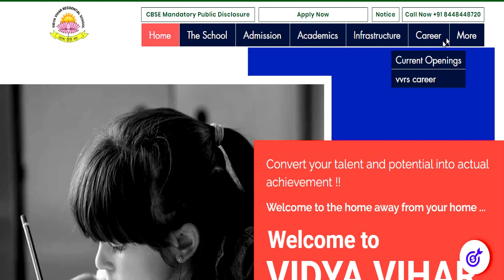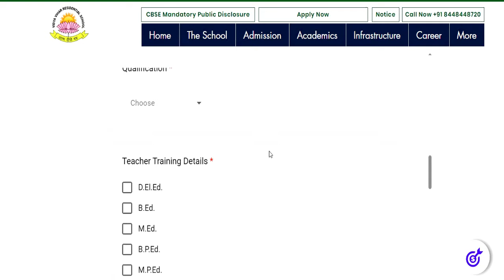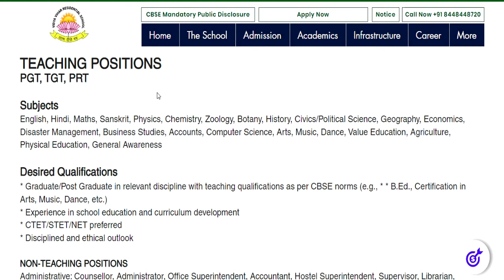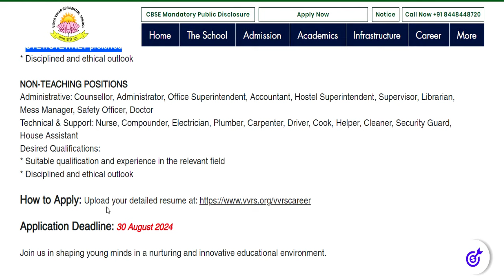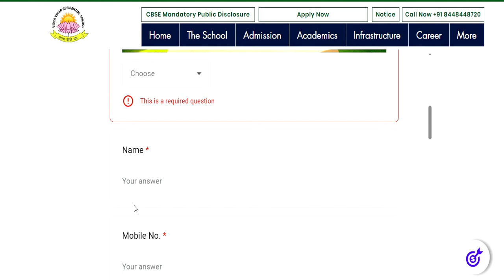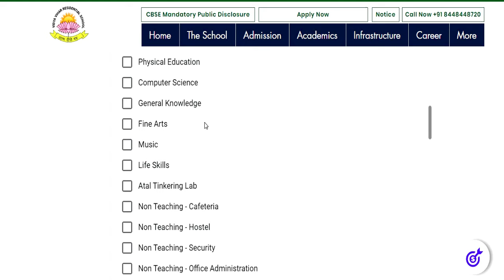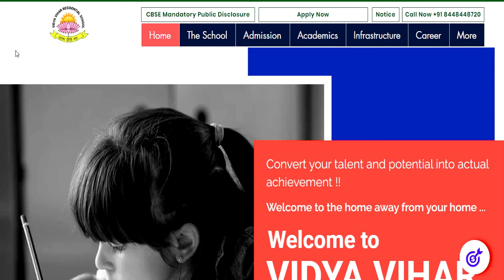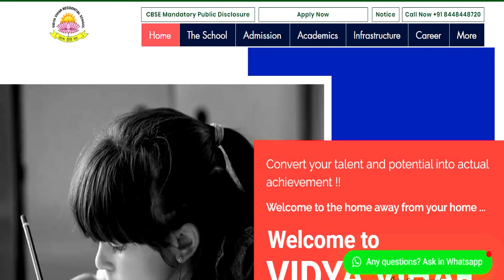VIDYA VIHAR RESIDENTIAL SCHOOL TEACHING & NON TEACHING STAFF RECRUITMENT | ALL INDIA CANDIDATES JOB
1241 POST || KASTURBA GANDHI BALIKA VIDHYALAYA TEACHER RECRUITMENT || COMPLETE INFORMATION1241 KGBV TEACHER VACANCY 2023 |💯% OFFICIAL NEWS
form kese bhare Complete information